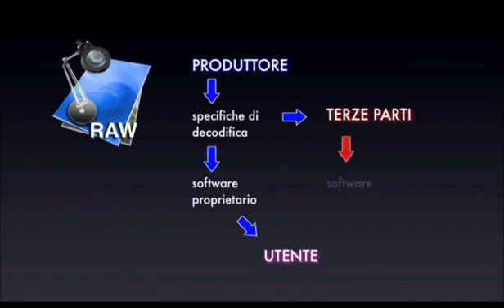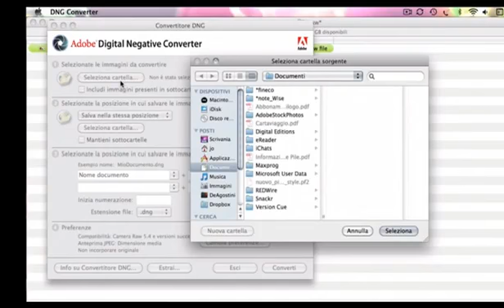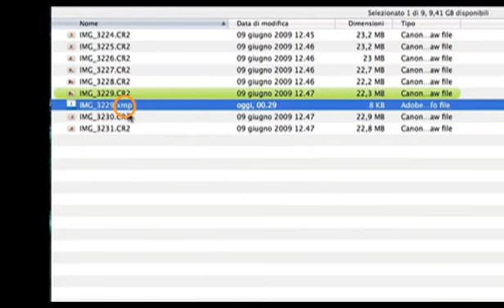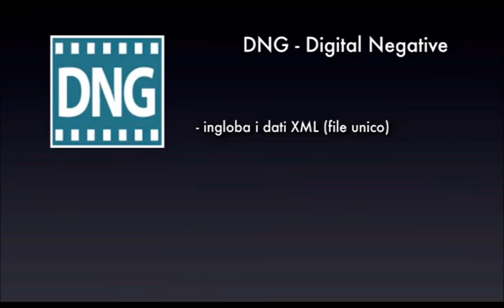#04 ARCHIVIAZIONE TECNICA il formato DNG